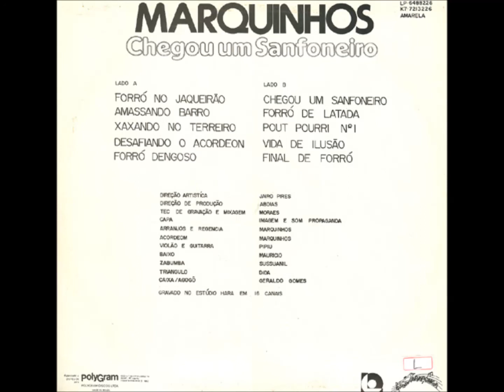Marcos Farias - Chegou um Sanfoneiro LP #1982 - Xaxando no Terreiro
_Inscreva-se no canal e ative as notificações:

_Me siga no Instagram: @darvynorlandj